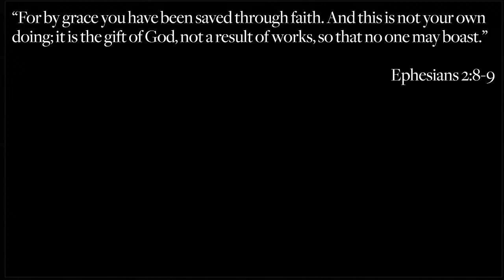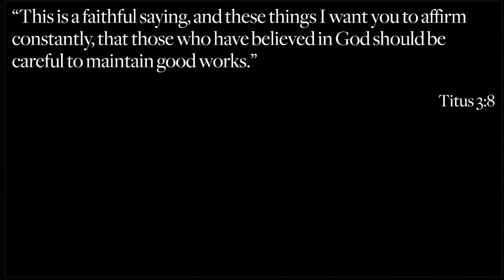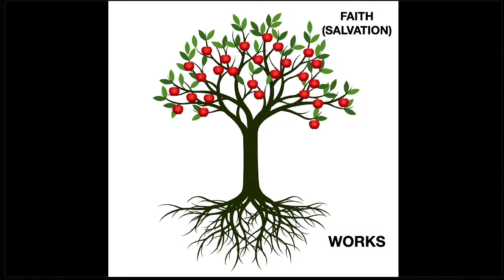Faithful to the End: Part 2: A Faith That Works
Speaker: John Park
New Philly Seoul, Sinchon

Series: Faithful to the End
Part 2: "A Faith That Works"
James 2:1-26